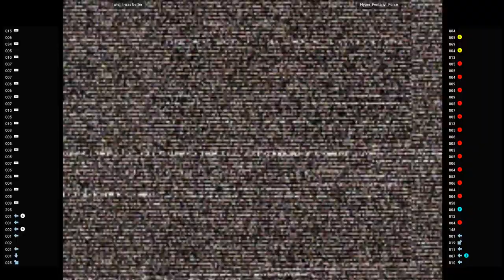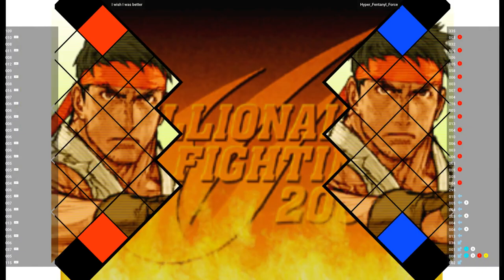CVS2 🕹 I wish I was better VS Hyper_Fentanyl_Force